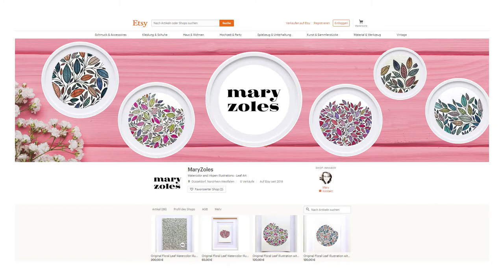TOTEBAG • TOTE BAG • Totebag DRAWING • TOTEBAG PAINTING• TOTEBAG ART • TOTEBAG CUSTOM DIY DESIGN